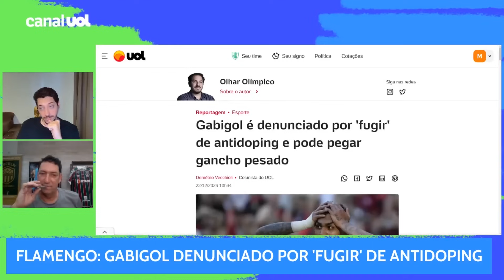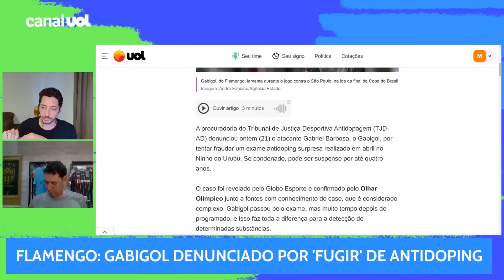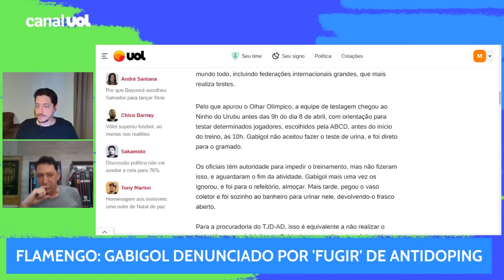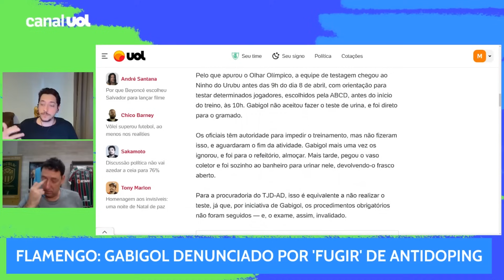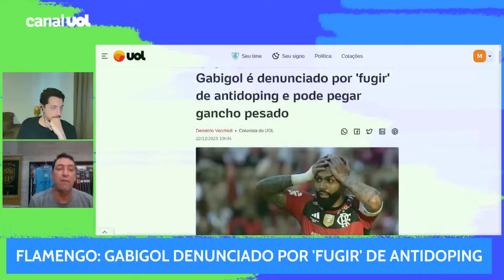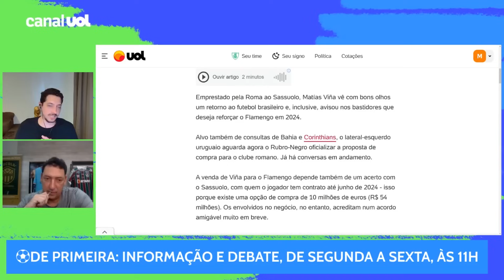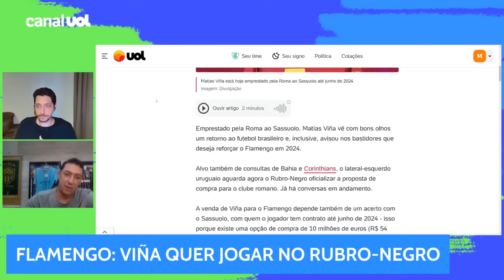GABIGOL NO CORINTHIANS OU NO GRÊMIO? PVC: 'ESTÁ HAVENDO UMA DISPUTA, O QUE PARECIA IMPOSSÍVEL EM 22'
Gabigol no Corinthians ou no Grêmio? 'Está havendo uma disputa pelo Gabigol, o que parecia impossível no ano passado'.